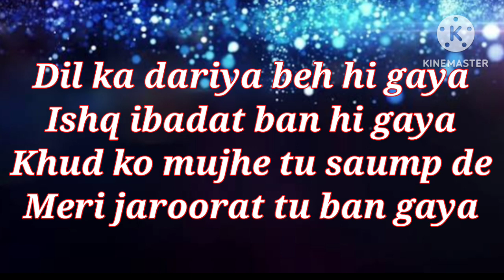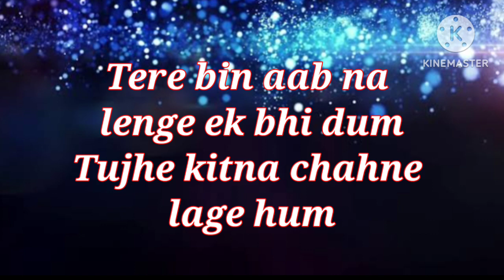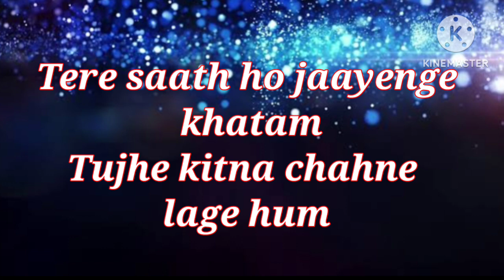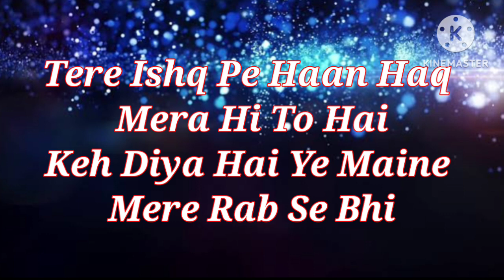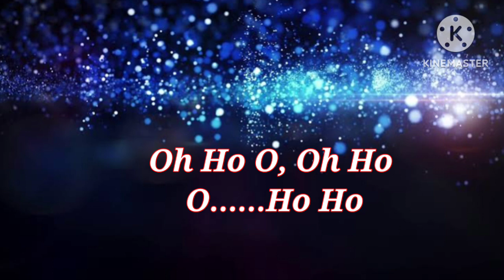DIL KA DARIYA with LYRICS | Arijit Singh | Kabir Singh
Tujhe Kitna Chahne Lage is a Soft Love Song from Kabir Singh sung by Arijit Singh, composed by Mithoon with lyrics written by Mithoon. The music video of "Tujhe Kitna Chahne Lage Hum" features Shahid Kapoor and Kiara Advani.

Song Credits
Singer: Arijit Singh
Album: Kabir Singh
Lyricist: Mithoon
Cast: Shahid Kapoor, Kiara Advani
Music Label: T-Series

TUJHE KITNA CHAHNE LAGE LYRICS

Ishq ibadat ban hi gaya
Khud ko mujhe tu sonp de
Meri zaroorat tu ban gaya

Tere bin ab na lenge ik bhi dam

Tujhe kitna chahne lage hum
Tere saath ho jayenge khatam

Iss jagah aa gayi chahatein ab meri
Chheen loonga tumhe saari duniya se hi
Tere ishq pe haan haq mera hi toh hai
Keh diya hai ye maine mere Rabb se bhi

Jis raaste tu na mile
Us pe na ho mere kadam

O...